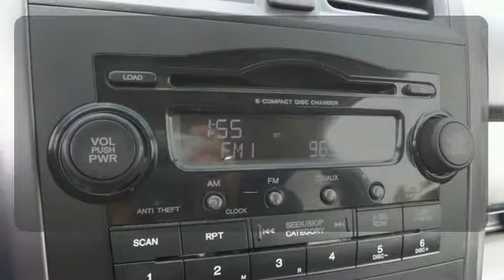2007 Honda CR-V Rochester MN Winona, MN SB47115 - SOLD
Year: 2007
Make: Honda
Model: CR-V
Trim: EX-L
Engine: 2.4L I4 DOHC 16V i-VTEC
Transmission: 5-Speed Automatic with Overdrive
Color: White
Interior: Gray
Mileage: 107087
Stock #: SB47115
VIN: JHLRE48757C042385
CR-V EX-L Leather Sunroof, AWD, No Accidents, Local Trade, Non-Smoker. Air Conditioning, Leather Seat Trim, Heated Reclining Front Bucket Seats, Outside temperature display, Power moonroof, Power windows, Remote keyless entry, Speed control, Telescoping steering wheel, and Tilt steering wheel. If you demand the best, this terrific 2007 Honda CR-V is the SUV for you. Composed driving demeanor. Consumer Guide 2005 credits CR-V for comfort, refinement and spaciousness. Edmunds.com called it "...remarkably nimble by compact SUV standards, thanks to a relatively firm suspension and sharp steering with excellent road feel. We look forward to earning your business.

Address:
4900 Highway 52 N